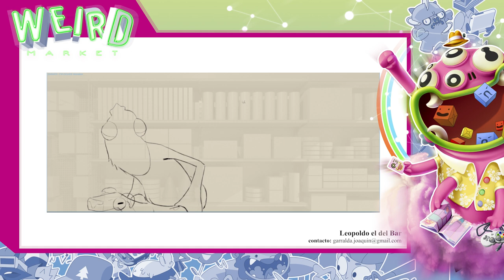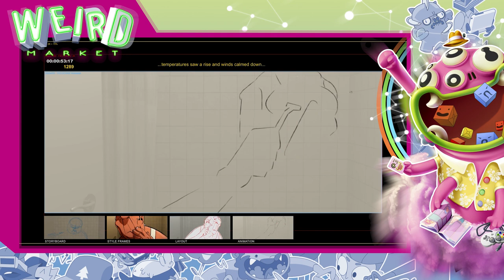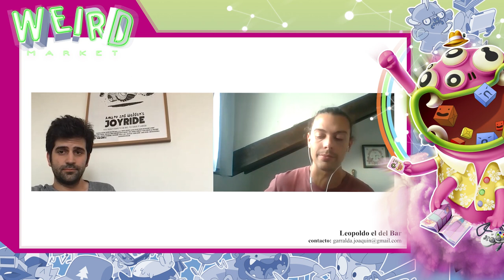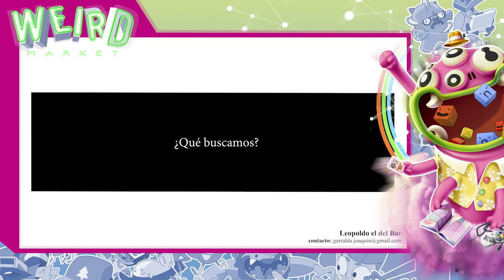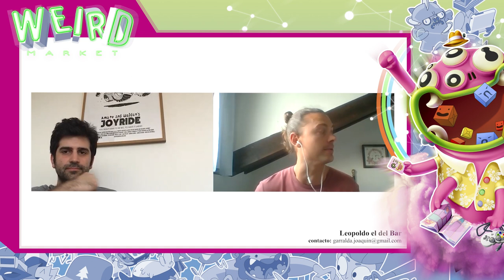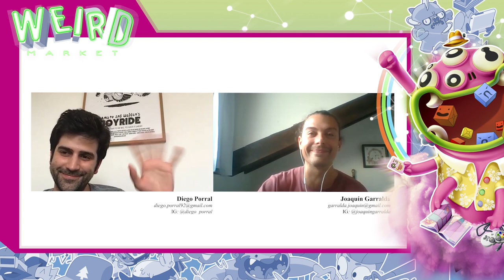WEIRD MARKET 2020: PRESENTACIÓN DE "LEOPOLDO EL DEL BAR"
Tras su participación en el panel "3x New Spanish Animation Emerging Talents" de Pixelatl 2020 con la colaboración de Cine ICAA, presentación en WeirdMarket2020 del proyecto de cortometraje "Leopoldo el del bar ", con Diego Porral y Joaquín Garralda. Este cortometraje cuenta la histotia de Leopoldo, un anciano del centro de Madrid que lleva yendo al mismo bar cada día durante los últimos 12 años. Cuando este cierra, pierde la última conexión a su antigua vida, y la soledad que trataba de evadir vuelve de golpe.

Esta presentación forma parte del 12ª FESTIVAL 3D WIRE – FESTIVAL INTERNACIONAL DE ANIMACIÓN.

After participating in the panel "3x New Spanish Animation Emerging Talents" at Pixelatl 2020 with the collaboration of Cine ICAA, presentation at WeirdMarket2020 of the shortfilm project "Leopoldo el del bar ", with Diego Porral and Joaquín Garralda. This short film tells the story of Leopoldo, an old man from the center of Madrid who has been going to the same bar every day for the last 12 years. When it closes, he loses the last connection to his old life, and the loneliness he was trying to avoid suddenly returns.

This presentation is part of 12th 3D WIRE FESTIVAL –INTERNATIONAL ANIMATION FESTIVAL.